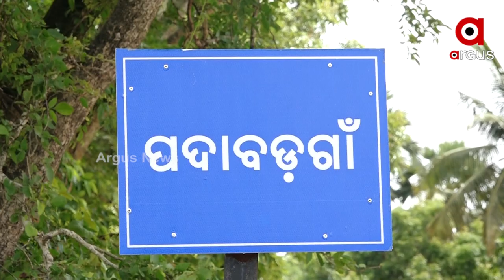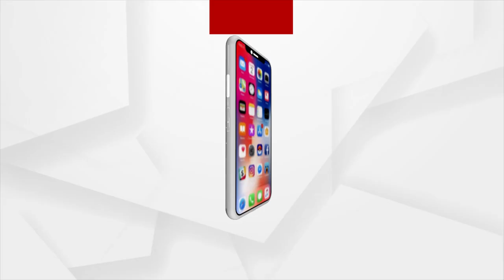Indian Reserve Bank Proposes to Establish Paper factory for Currency Notes in Balasore